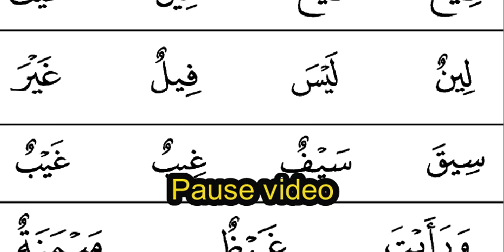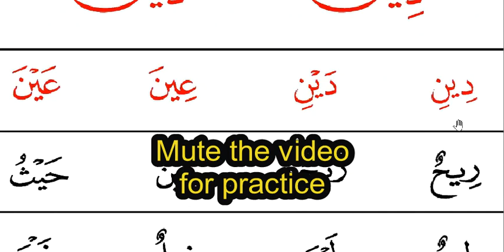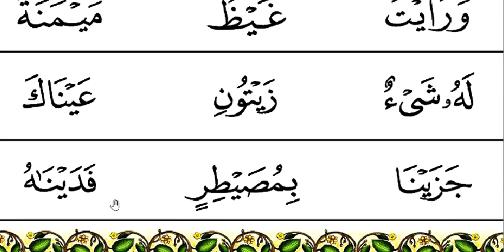IQRA' Practice : Book 4, page 7